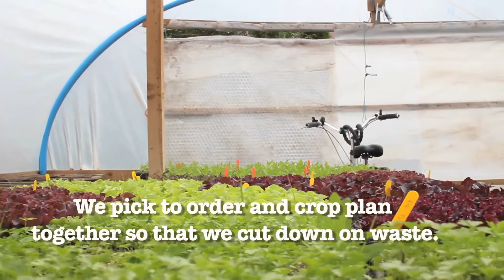Veg People Crowdfunder Video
Manchester Veg People is a co-operative of local organic growers and
buyers, who are growing sustainable veg, distributing it and serving
it up in Greater Manchester pubs, restaurants and canteens.

For the last 18 months we've been using shared vans, storage and
office space. Now it's time to get serious, to show that this
fairer model can really work. All we need is our own van, a cold
store - and your support!

Help us get the Greater Manchester food revolution moving by donating
anything from £5 to £500 to our crowdfunding campaign.

If you believe in a fairer food system, want better access to locally
grown organic food for Greater Manchester, or simply want the
opportunity to be a farmer for the day or dine at one of our buyers
restaurants, have a look at our fantastic rewards and give us your
support!